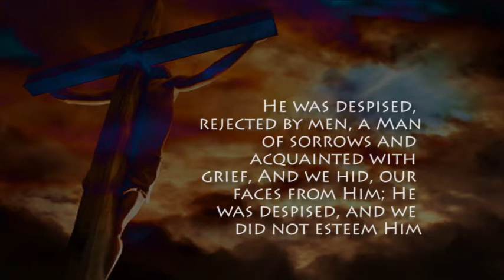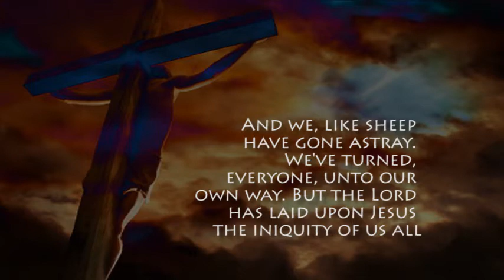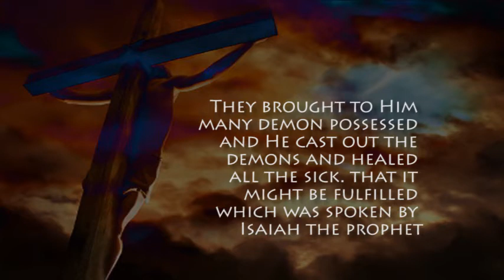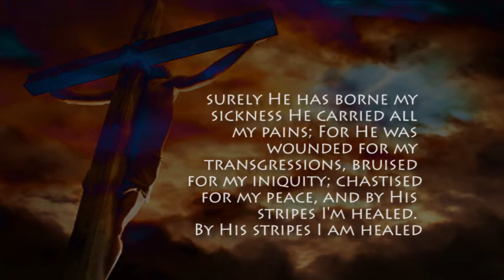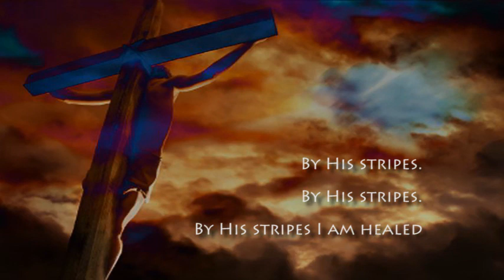By His Stripes 854x480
Jesus paid the price for all of our sin. Sing along, receive Jesus and be healed. Words taken from Isaiah 53:3-6 and Matthew 8:16-17
Written, arranged and performed by Rob Gore.